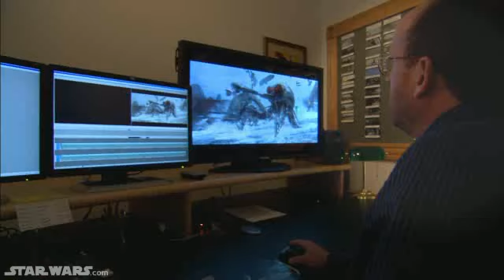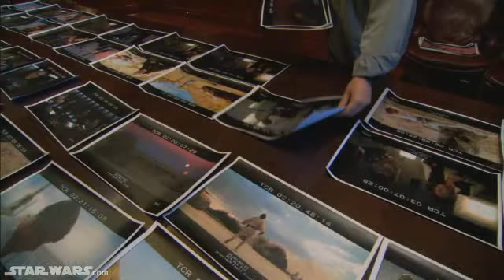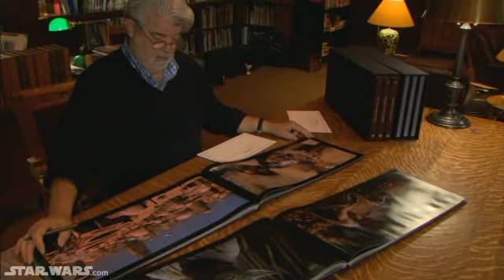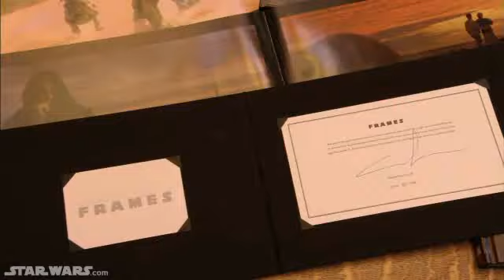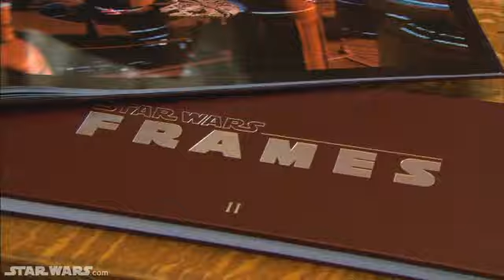Star Wars Frames Trailer +melkor(SWP)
[The ultimate limited edition, Star Wars: Frames brings together master filmmaker George Lucas' personal shot-by-shot selections from all six Star Wars films into a six-volume, luxurious hardcover set.